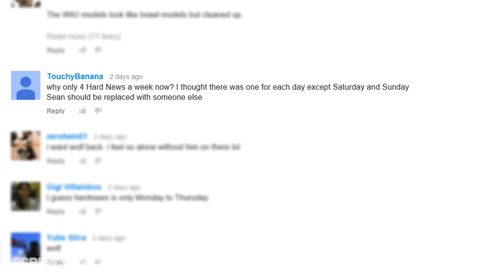Blood Sport Kickstarter, StarCraft II Pro Disqualified, Hackers, Plays.TV | Hard News 11/24/14